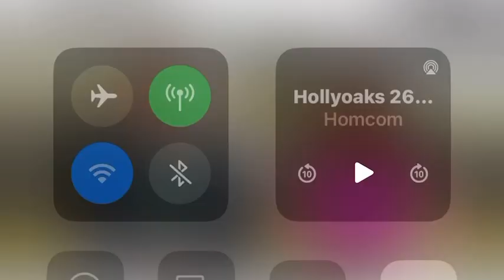Hollyoaks : aftermath of the storm